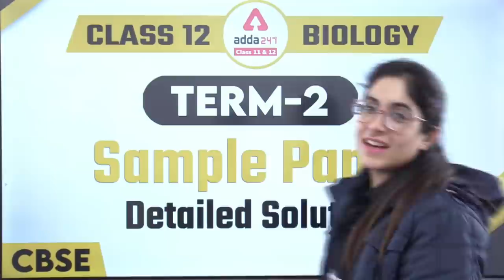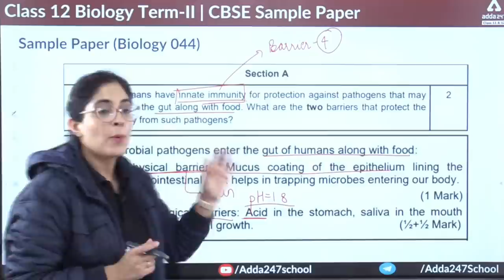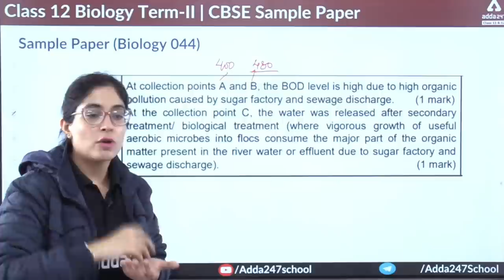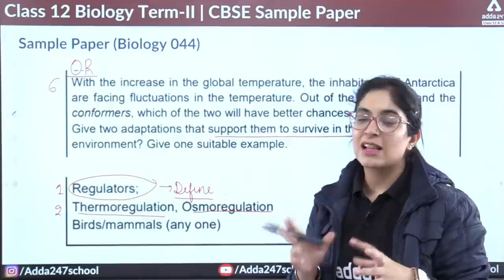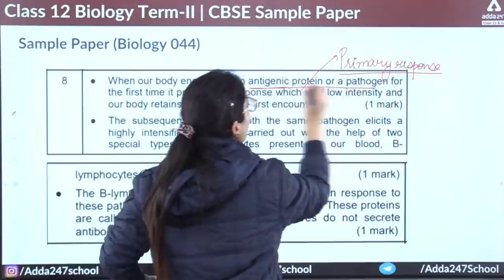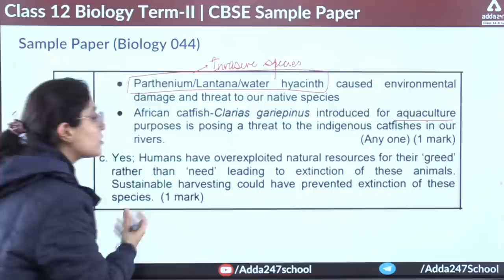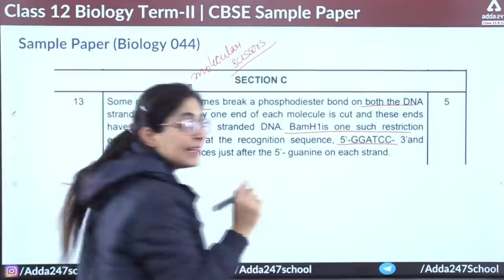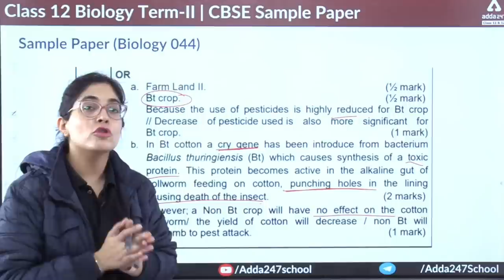Class 12 Biology Term 2 Sample Paper Solution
All Subjects Playlist for Class 12 Term 2 Exam:-

Class 12 English All Chapters Playlist for Term 2 Exam :-

Class 12 Hindi All Chapters Playlist for Term 2 Exam :-